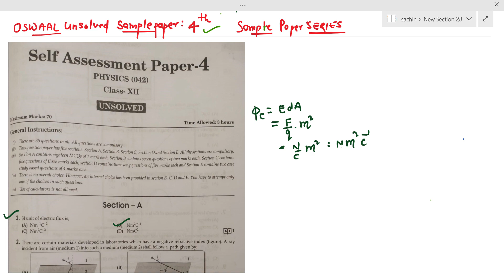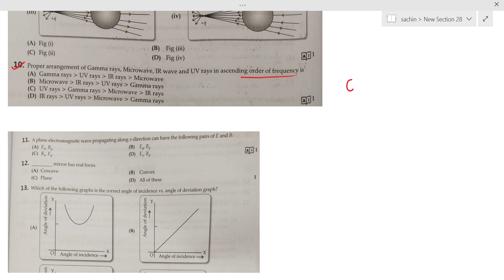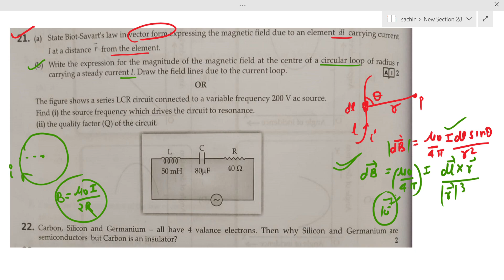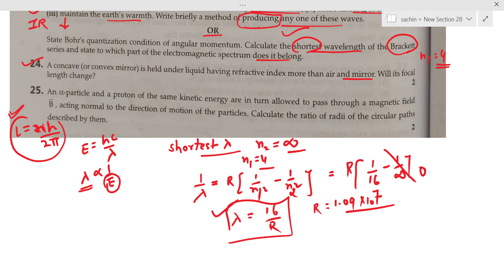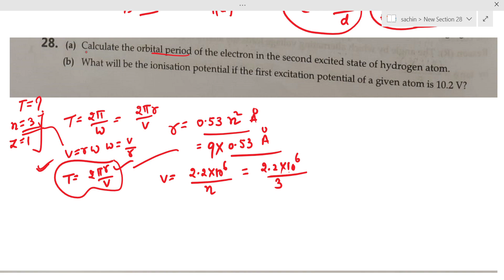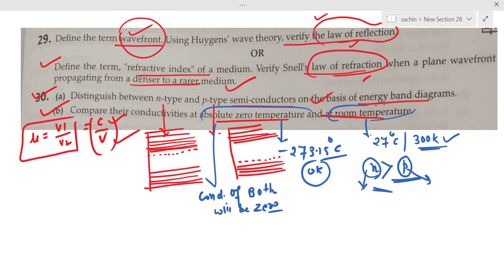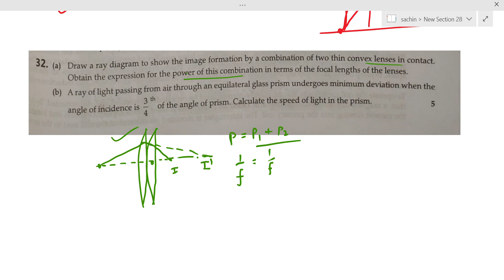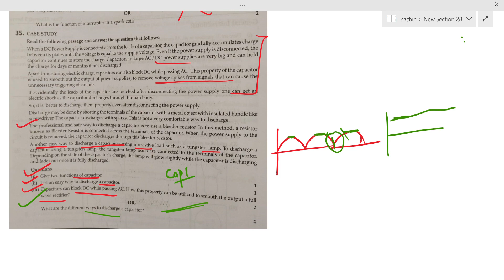Class 12 Physics OSWAAL Unsolved Sample Paper - 4 Solution ||Class 12 Board Exam OSWAAL Sample Paper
Hello baccho..In this video I had been uploaded Unsolved Sample Paper 4 solution of OSWAAL.. that's very important for 12thies physics...